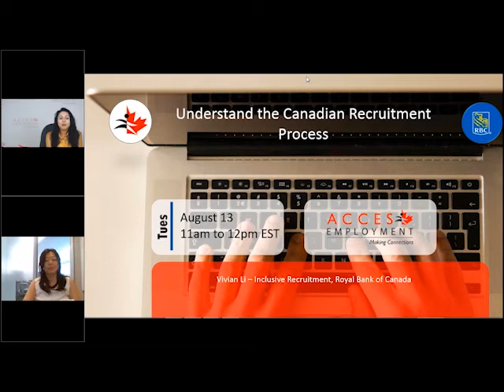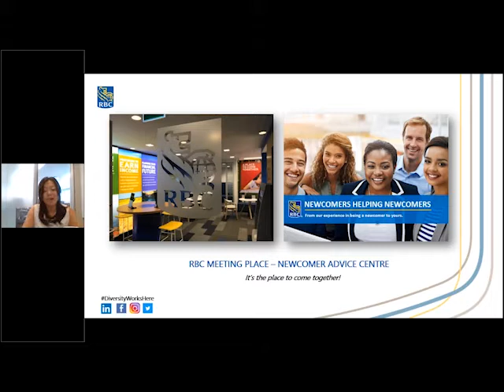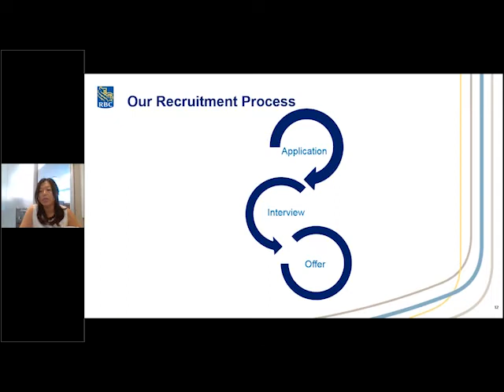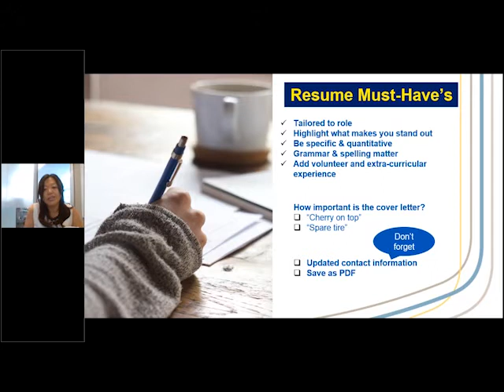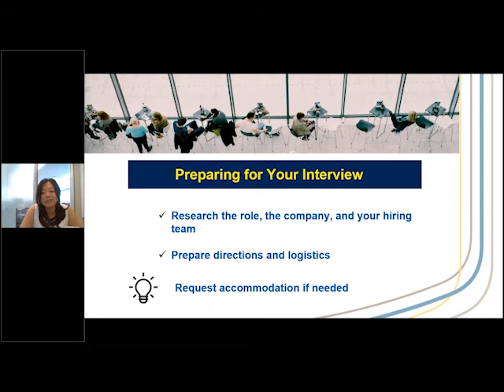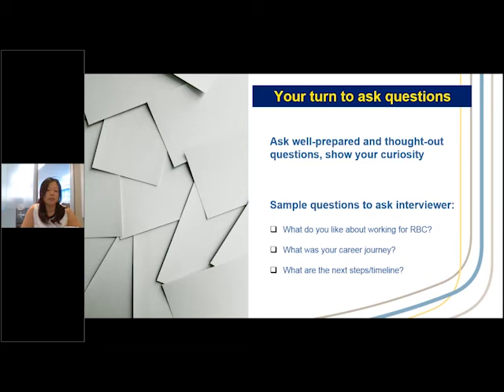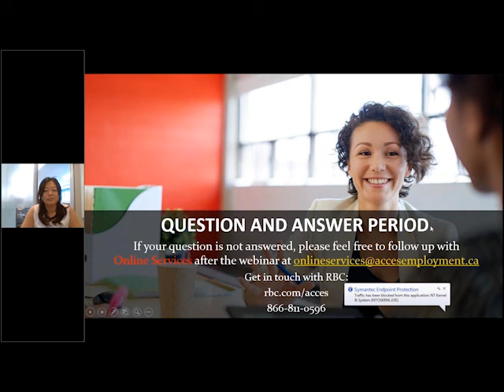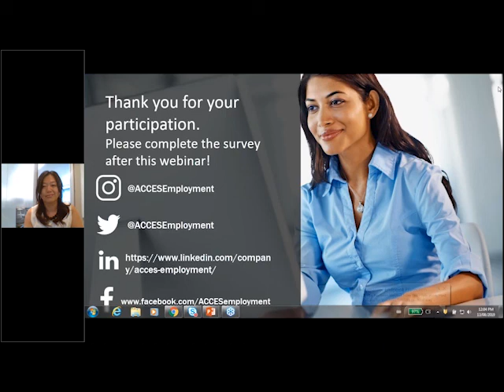RBC Royal Bank Webinar | Understanding the Canadian Recruitment Process